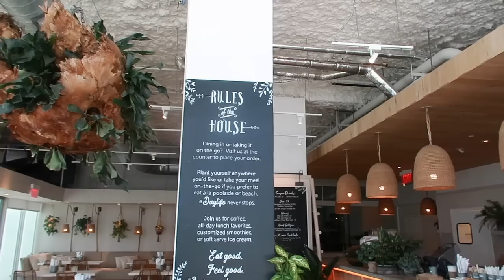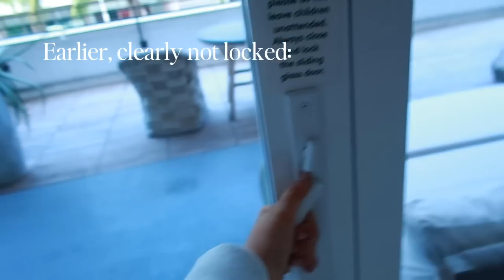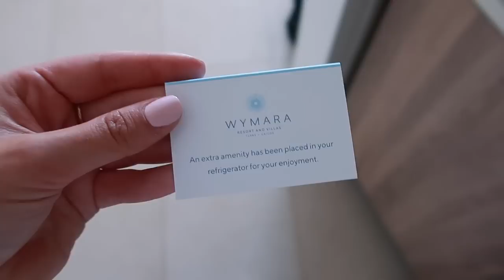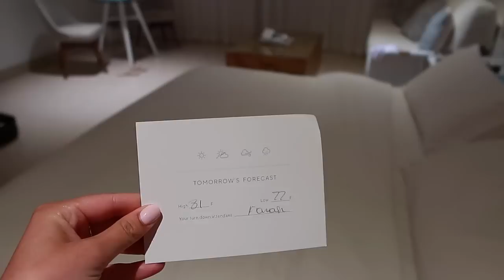TRAVEL VLOG: Girls Trip To Miami & Turks and Caicos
I had the best time on this trip so editing this back was so bittersweet! If you want to see my outfits, restaurant recs, & other content from this trip make sure to go to my Instagram and TikTok!

Accommodations:
Miami Hotel: 1 Hotel South Beach
Turks Hotel: Wymara

As always, tell me if there are other kinds of videos you want to see on my Youtube Channel & thank you so much for sticking around and supporting me!